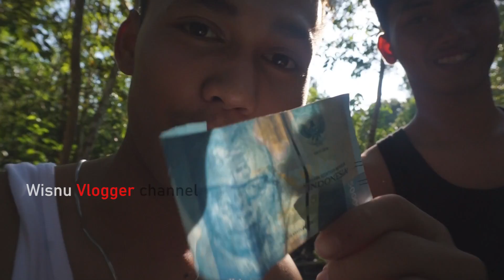Ekplore Mandi Sungai buat challenge Bareng Office Boy ternyata Atlet Bola Voli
Assalamualaikum Wr.Wb Hai teman semua wisnu Vlogger Channel kembali lagi tentunya bakal menghibur kalian semua tentang keindahan alam dalam hutan yang masih asri ini, baiklah lokasi ekpolre kali ini wisnu sengaja buat tantangan bersama andre mantan atlit dan OB disalah satu bank swasta, gimana keseruannya full tonton ya

ig : wisnupratama2562 ( no DM )